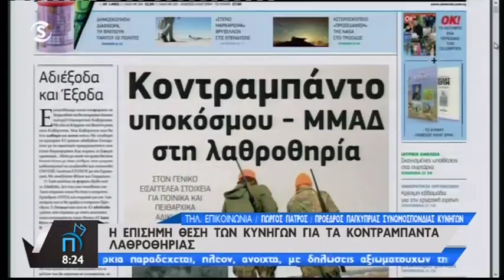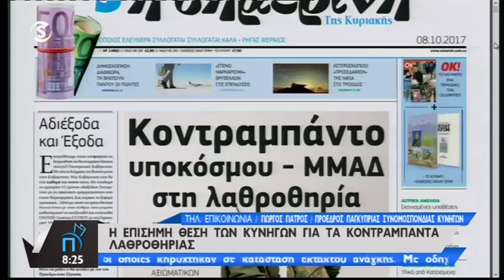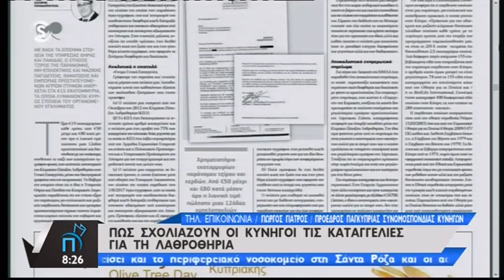Γ.Γιατρού για θέση των κυνηγών για τα κοντραμπάντα λαθροθηρίας